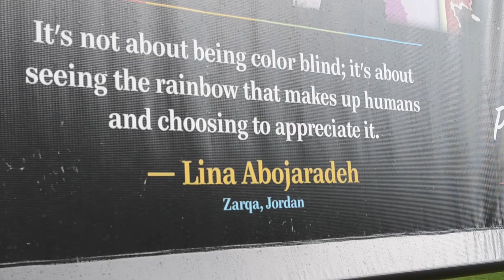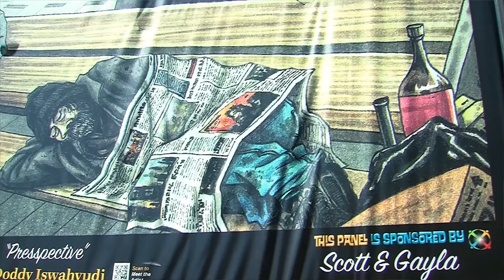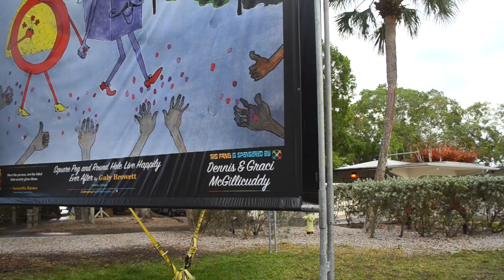Embracing Our Differences 2017 Exhibit Video